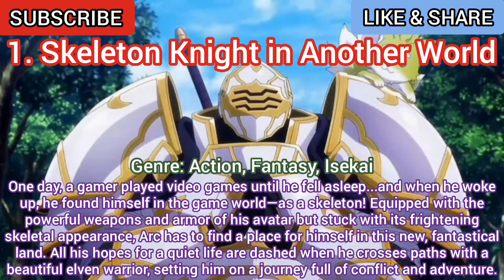Top 10 Anime Like The Unwanted Undead Adventurer (Nozomanu Fushi no Boukensha)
Top 10 Anime Like The Unwanted Undead Adventurer or Anime Like Nozomanu Fushi no Boukensha

Welcome to Otakucanai channel today, we're gonna show you top 10 anime recommendations like the unwanted undead adventurer or top 10 anime like nozomanu fushi no Boukensha. Make sure to take a note of the anime recommendations listed in my video that you must watch. Lets hope for The Unwanted Undead Adventurer Season 2 (Nozomanu Fushi no Boukensha Season 2)

The Unwanted Undead Adventurer Episode 1
Nozomanu Fushi no Boukensha Episode 1

The Unwanted Undead Adventurer Episode 2
Nozomanu Fushi no Boukensha Episode 2

The Unwanted Undead Adventurer Episode 3
Nozomanu Fushi no Boukensha Episode 3

The Unwanted Undead Adventurer Episode 4
Nozomanu Fushi no Boukensha Episode 4

The Unwanted Undead Adventurer Episode 5
Nozomanu Fushi no Boukensha Episode 5

The Unwanted Undead Adventurer Episode 6
Nozomanu Fushi no Boukensha Episode 6

The Unwanted Undead Adventurer Episode 7
Nozomanu Fushi no Boukensha Episode 7

The Unwanted Undead Adventurer Episode 8
Nozomanu Fushi no Boukensha Episode 8

The Unwanted Undead Adventurer Episode 9
Nozomanu Fushi no Boukensha Episode 9

The Unwanted Undead Adventurer Episode 10
Nozomanu Fushi no Boukensha Episode 10

The Unwanted Undead Adventurer Episode 11
Nozomanu Fushi no Boukensha Episode 11

The Unwanted Undead Adventurer Episode 12
Nozomanu Fushi no Boukensha Episode 12

The Unwanted Undead Adventurer Episode 13
Nozomanu Fushi no Boukensha Episode 13

The Unwanted Undead Adventurer Season 2 Episode 1
Nozomanu Fushi no Boukensha Season 2 Episode 1

English Sub Dub preview trailer teaser Release Date 1080p full HD full screen promo full episode